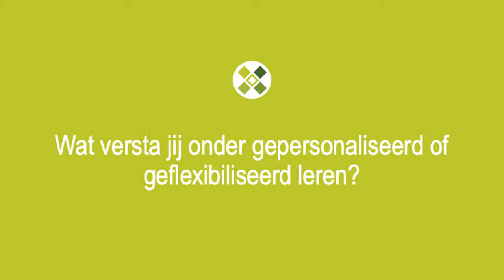Wat is gepersonaliseerd/flexibel leren?